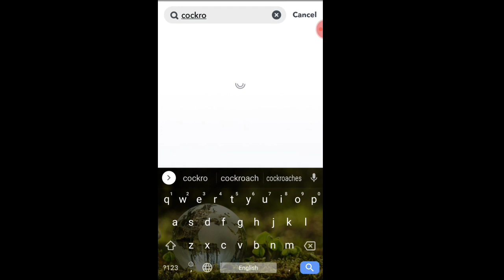Tik Tok Viral cockroach on face Tutorial | How To Create Cockroach On Face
tiktok on face,3D Spider on Face,SnapShort ki madad

se Cockroach wala video kaise banaye, tiktok naak

me cockroach gusnewala video kaise banaye,naak mein cockroach jaane wali video kaise banaen